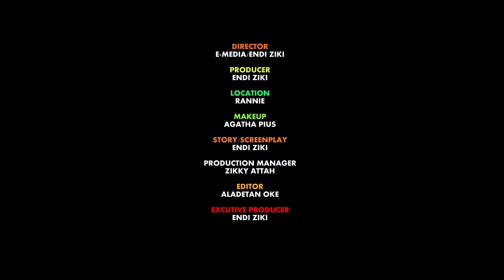Legends of Endi ziki as Igho johnson mini comedy series "tales of my uncle''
Legends of Endi ziki as Igho Johnson ''TALES OF MY UNCLE'' Featuring Deoracle comedian , Agatha pius , Faith kibby , Esther omojugba